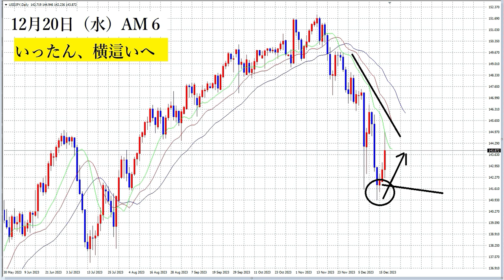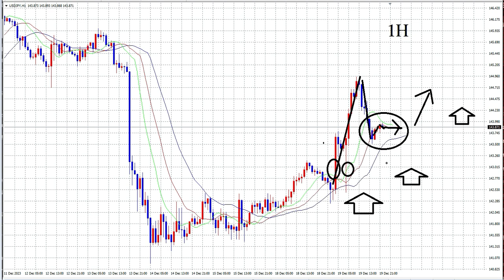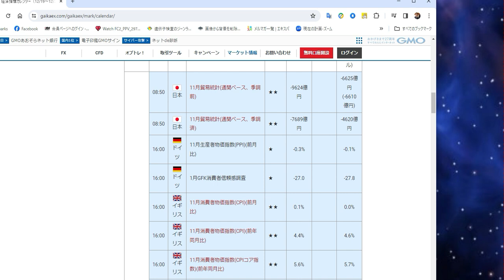【FX】嵐は去った！